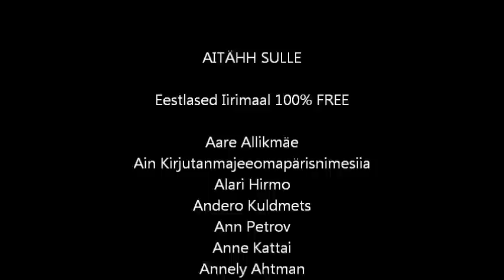Eestlased Iirimaal 100% FREE 2012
Näärisoovid Eestlastele Iirimaal aastaks 2012